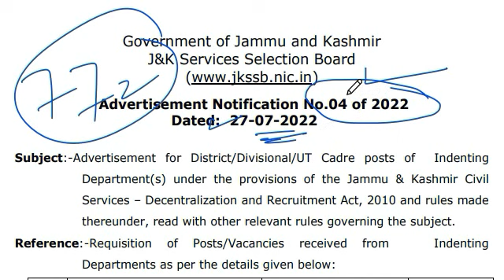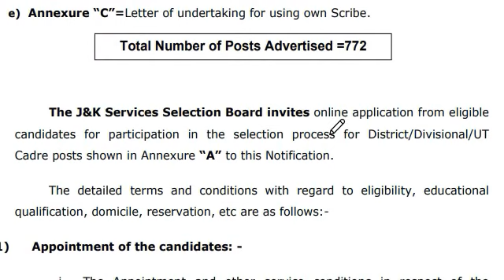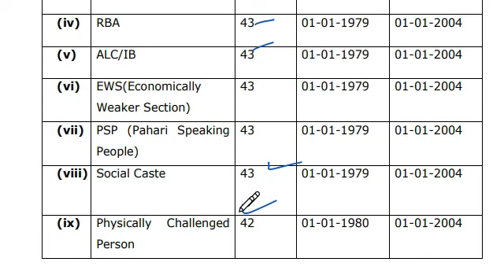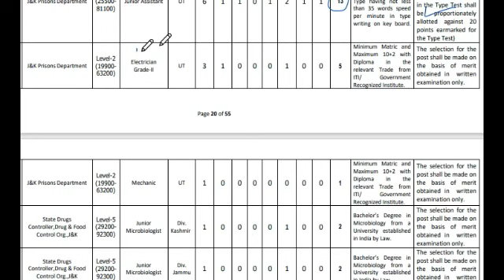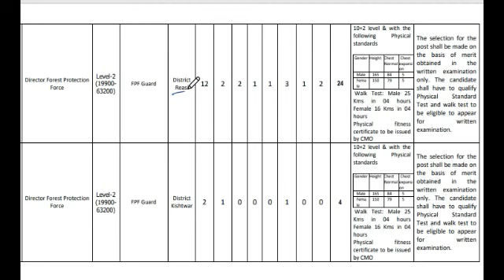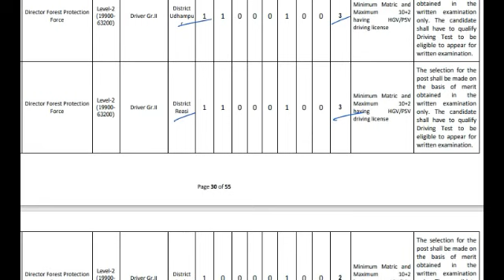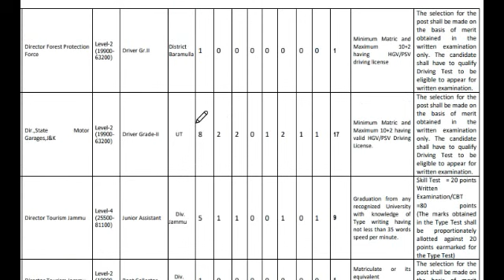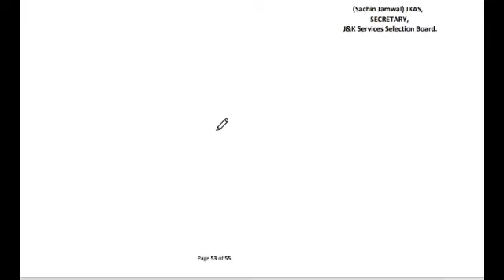772 New Posts, JKSSB New Vacancies,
772 New Posts, JKSSB New Vacancies,